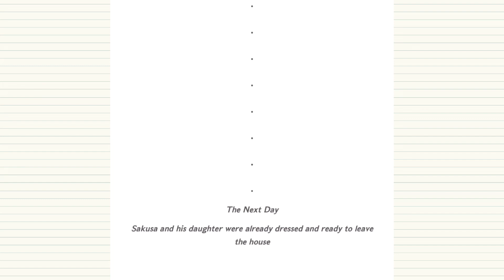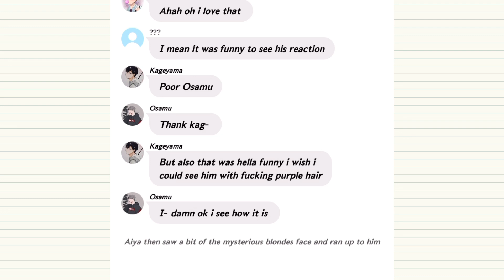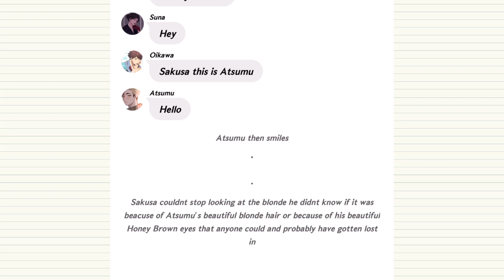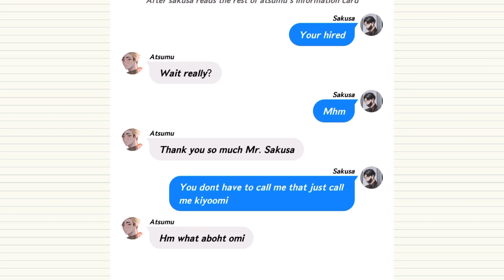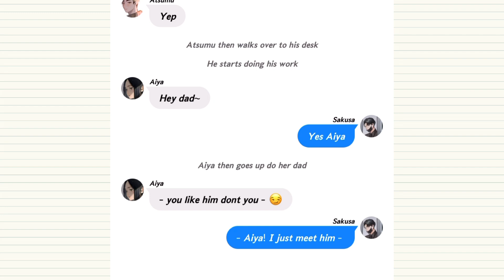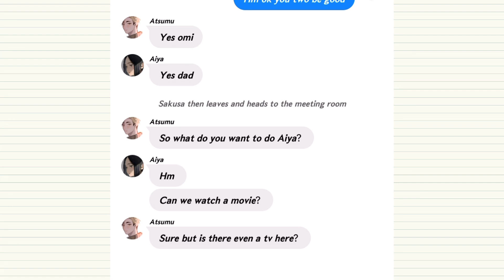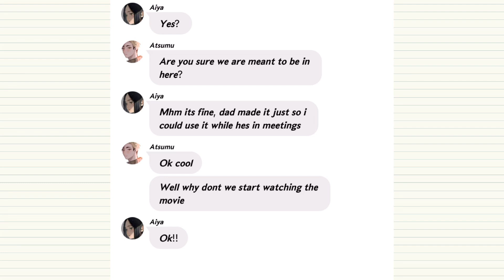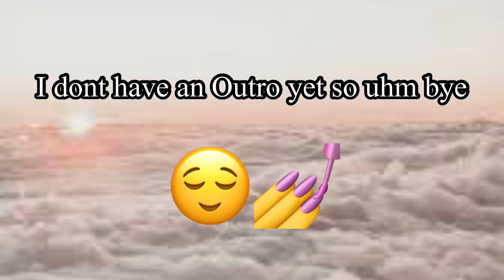The Ceo and his Cute Secretary | Sakuatsu | Part 2 | Ceo X Secretary Au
Hey guys and welcome to part two also im sorry if its bad, but anyways i hope you enjoy!